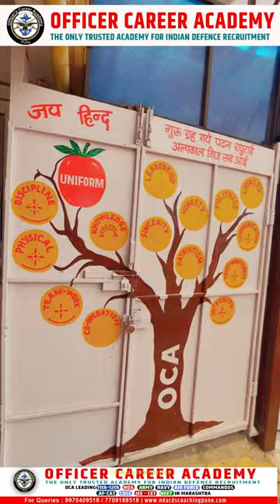Officers career academy Campus